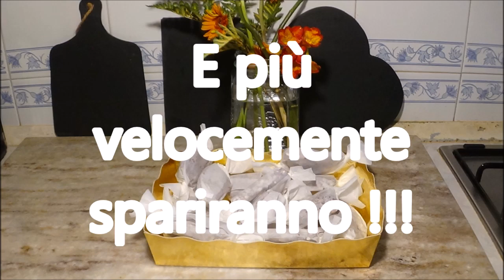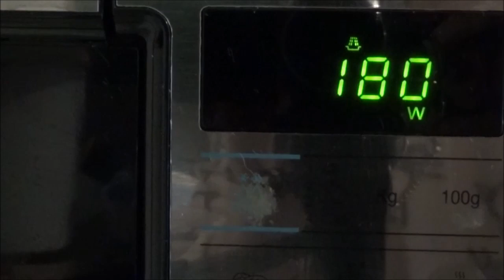RISO SOFFIATO E CIOCCOLATO | Dolci fatti in casa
Dolcetti fatti in casa con riso soffiato e cioccolato, puoi aggiungere un cucchiaio di miele, facoltativo.
Fai sciogliere 150 gr di cioccolato (il preferito), dentro un tegame a fondo spesso, la fiamma molto bassa.
Prima che sia completamente sciolto, aggiungi il miele.
Continua a mescolare fino a totale scioglimento.
Metti in una terrina 50 gr di riso soffiato.
Versa il cioccolato sciolto e amalgamare.
Se si dovesse solidificare, fai girare al microonde 180W 10 secondi, fallo più volte se necessario.
Stendi il composto all'interno di una teglia foderata con carta forno.
Premi e compatta.
Fai freddare nel frigorifero per 2 ore.
Taglia e confeziona come nel tutorial.

📌APPROFONDISCI  in Categoria "Ricette" nel blog:
 📝 Ti aspetto in Momenti creativi di Sandra  ⤵️